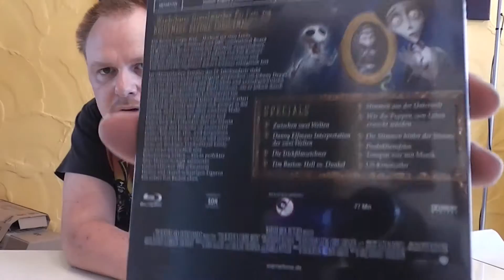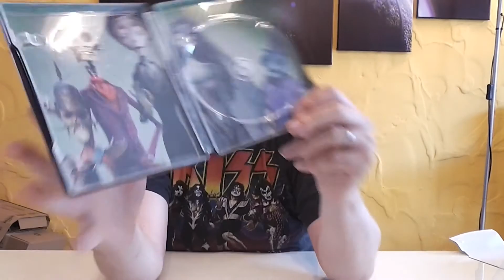Unboxing - Corpse Bride - Amazon exklusiv Steelbook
Ein neues Unboxing Video für euch, diesmal:
Corpse Bride - Amazon exklusiv Steelbook

PREIS: 14,99 €

Hier könnt ihr das Edition bestellen:

Euer Vorhees82